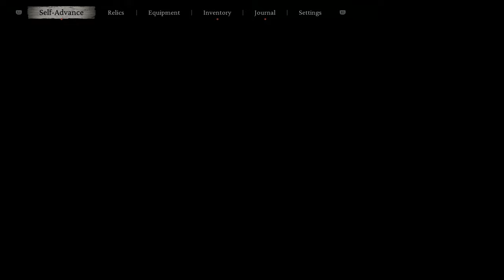BLACK MYTH WUKONG Walkthrough Gameplay Part 7 - CAPTAIN WISE VOICE BOSS (FULL GAME)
Black Myth Wukong Walkthrough Gameplay Part 7 - CAPTAIN WISE VOICE BOSS features a comprehensive review and full gameplay experience on PlayStation 5 (PS5) and PC, with Xbox Series X/S gameplay coming soon. In this walkthrough, we continue our deep dive into Black Myth Wukong 2024, exploring every aspect of the game, including all chapters, bosses, and character abilities. You'll see PS5 gameplay, PC gameplay, and detailed strategies for self-advancement, including abilities, spells, and equipment like armor and spirits.

This video also covers staff stances (Smash, Pillar, and Thrust), relics, and the full storyline, including cinematic cut scenes and the original soundtrack (OST), right up to the game’s epic ending.

Black Myth: Wukong, an action RPG developed by Game Science, launches on August 20, 2024, for PlayStation 5 (PS5) and Windows (PC), with an Xbox Series X/S release planned for a later date.